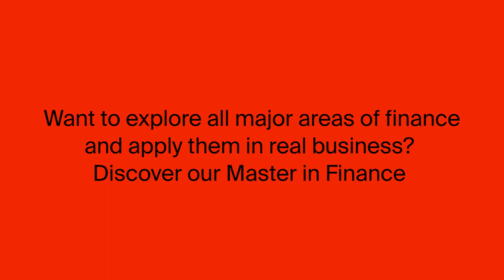Meet Harsh, Master in Finance student at AMS!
Harsh chose the Master in Finance at AMS because of its high ranking worldwide & because the program covers all areas of finance. He likes the informal relationship he has with his professors & the diversity of nationalities in his class. Everybody gets along with everybody and that really gives a boost (when you have to work hard)